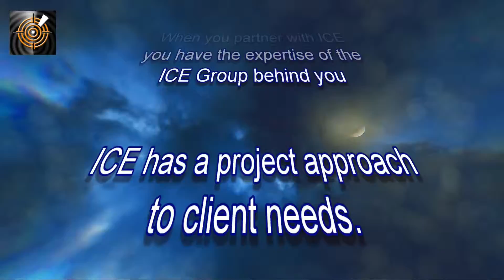Business Opportunities when you partner with ICE AV Global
http ICE AV Global is developing opportunities to enable existing companies or individuals world wide to become part of the digital industry. Initially we are opening up the areas of Display and Audio Technology, however the ICE Group is active in a range of technologies, products, solutions and expertise and over time we will open up these channels as well in this initiative.

In the mean time we have created a short video to get you airborne in the cockpit.

About ICE Technology Ltd
ICE AV is a company that consists of Divisions active in the Projection Display LED sector, Interactive solutions. We
manufacture, distribute and partner with companies world wide in creating unique experiences with our portfolio of technologies.

ICE AV has a wide range of innovative Projection screen solutions it can offer clients worldwide to create affordable solutions for a wide variety of applications.

If you would like to discuss in detail about any comments or solutions referred to in this video then we invite you to pick up
the phone and give us a call or send an email. For a more in-depth video refer to this link.

For sales and further information contact
ICE AV Technology Ltd
Digital Display Division